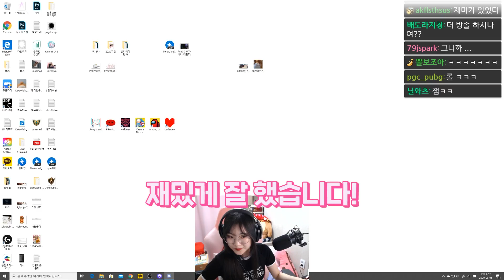그냥 어몽보다 백만배 쉽고 재밌는 술래잡기모드 ㅋㅋㅋ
어몽어스 술래잡기모드!! 게임방법도 간단하고 개꿀잼 ㄷㄷ

썸네일:박나나 / 편집:세츄레이션